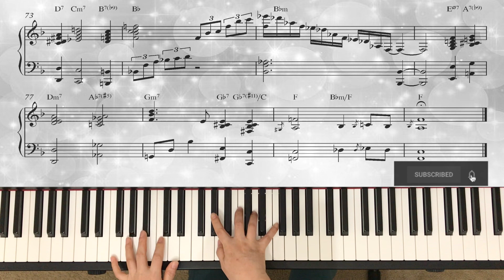White Christmas - 2 different styles /Jazz Ballad & Bossanova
Sheet Music

Also check out other playlists (down below⬇️⬇️) for your preference
아래에⬇️⬇️  다른 플레이리스트도 좋아하시는 곡이 있는지 둘러보세요 😊